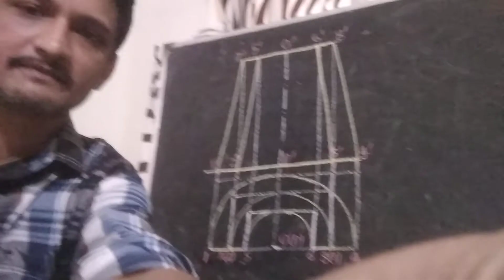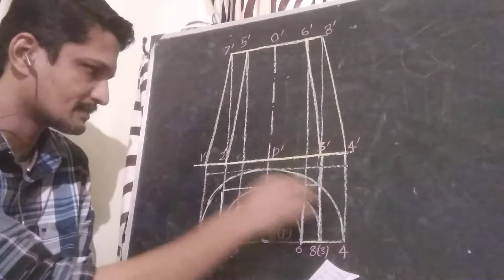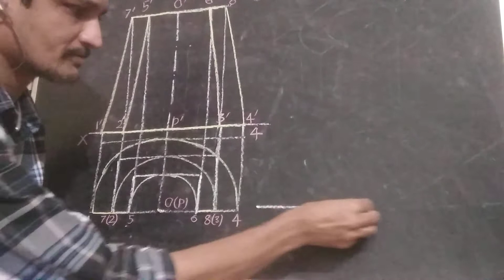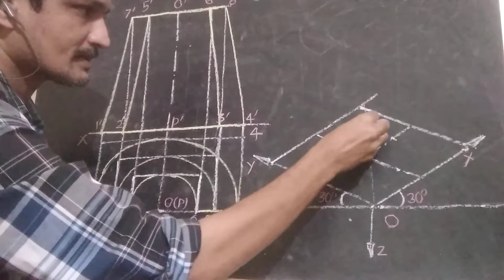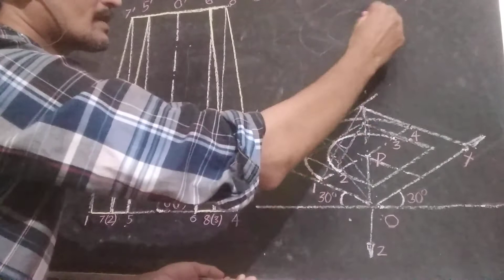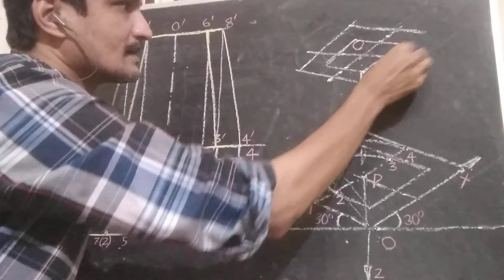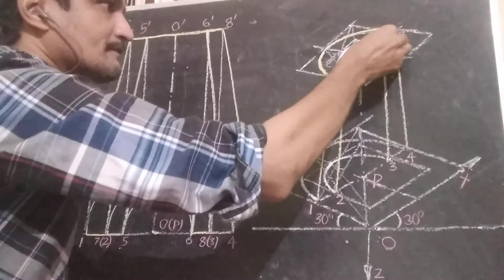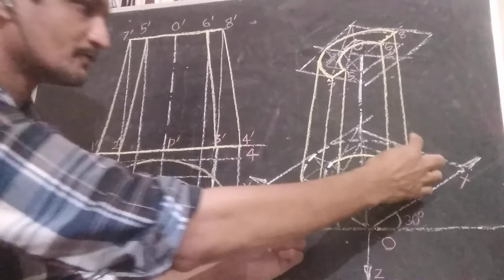EG7 : ENGINEERING GRAPHICS : Isometric View of a Roofing Tile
Isometric View of a Roofing Tile